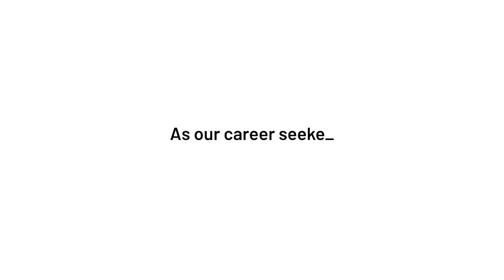How to Overcome Self-Doubt as a Career Seeker (Trailer) | Ep 11 | Career Docuseries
It’s week 11, and the cast is feeling the pressure! Can they overcome their self-doubts and anxiety to continue on the journey? Can they keep the faith? Find out in this week’s episode 11!